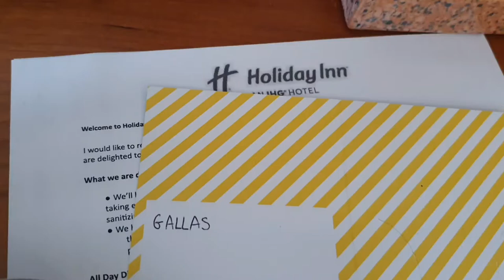Slow coffee with the Belgian Durobor French press coffee machine.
"Good coffee should be black as the devil, hot as hell, pure as an angel and sweet as love"  Charles Maurice de Talleyrand.

Slow coffee gives the finest, fullest and richest cup of coffee. The Durobor coffee machine is one of the best ways to brew a good cup of slow coffee. Grind the coffee medium, and use medium roast or Light roast coffee beans. Take the upper filter out, fill the lower filter with coffee and press the upper filter Light on the coffee. Pour a little water on the cup and wait for 30 sec. then fill the upper filter with hot, not bowling water, +-90°. Then wait for 4 minutes. and enjoy!
When the coffee is too bitter, check the grinding of the coffee, the finer the more bitterness, but when it is too sour you need to grind finer. Don't use dark roast glossy beans, you will lose the richness of the taste. let the water cool down to prevent over extraction what will also make the coffee bitter.

The music is from Miles David - So What.